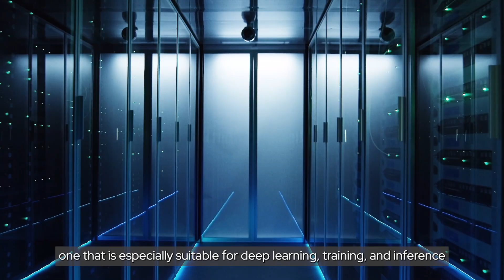【Featured Product】Edgecore 800G-Optimized Ethernet Fabrics for AI/ML Workloads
This video is about Edgecore's 800G switch solution. It starts by the features of AI networks, then introduces Edgecore's 800G switch along with its product features, let customers easily understand the benefits of this product for AI/ML scenarios.